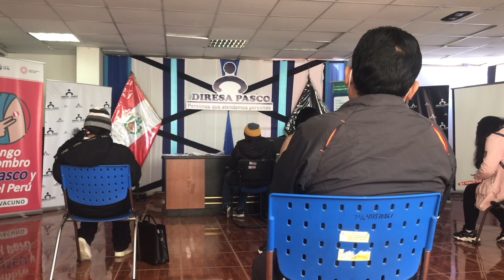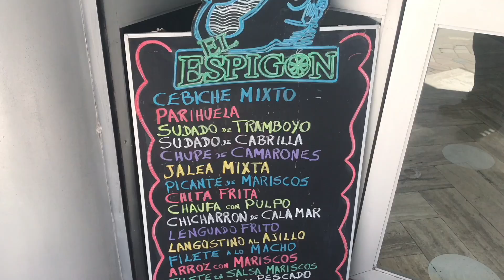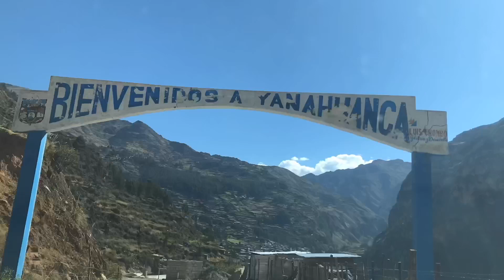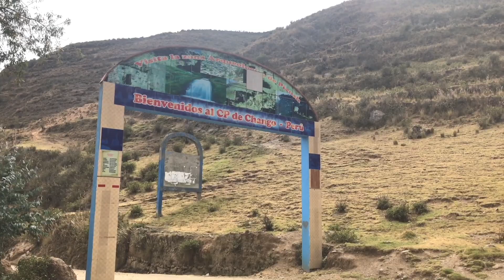ME VOY A CHANGO (QUINTIL 1) POR MI SERUMS EN CERRO DE PASCO!!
Acompañame a ver cómo es mi travesía a mi Centro de Salud Chango, comienza mi SERUMS y estoy muy emocionado por todo lo que voy a aprender y conocer!
Les dejo el link de la DIRESA de PASCO para que los sigan en FB: